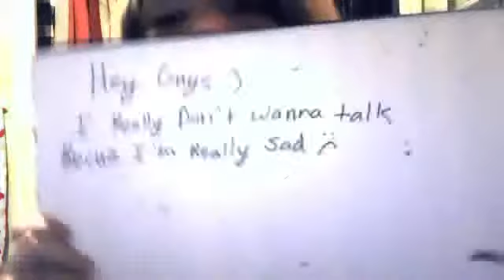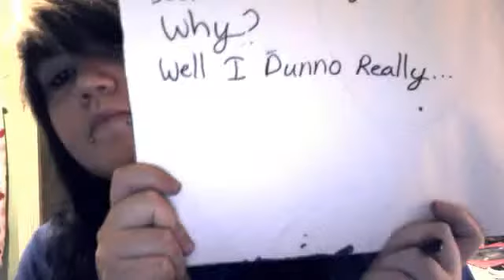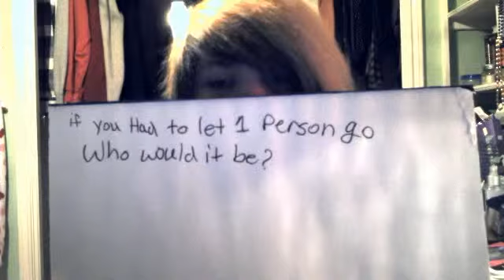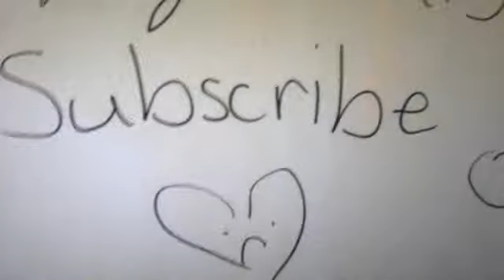DAMON!! :D and i'm to sad to talk o: